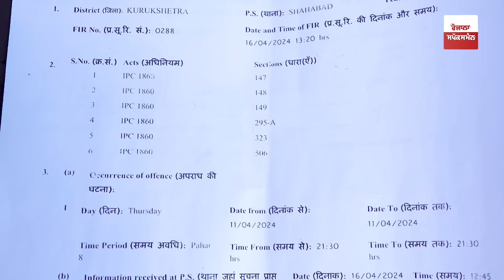Punjab News : ਗੁਰੂਘਰ ਦੀਆਂ ਢਾਹ ਦਿੱਤੀਆਂ ਕੰਧਾਂ, Sarpanch 'ਤੇ ਲੱਗੇ ਇਲਜ਼ਾਮ, ਜ਼ਮੀਨ ਨੂੰ ਲੈ ਕੇ ਪਿਆ ਰੌਲਾ...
The demolished walls of the Gurughar, the allegations against the village sarpanch, the noise about the land